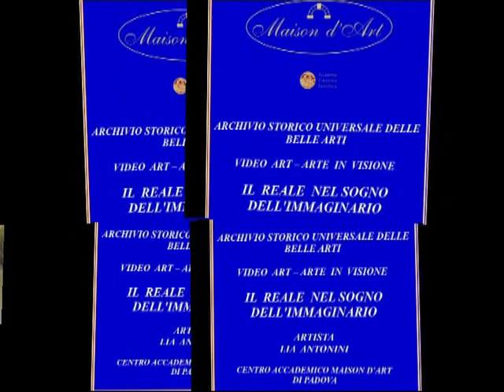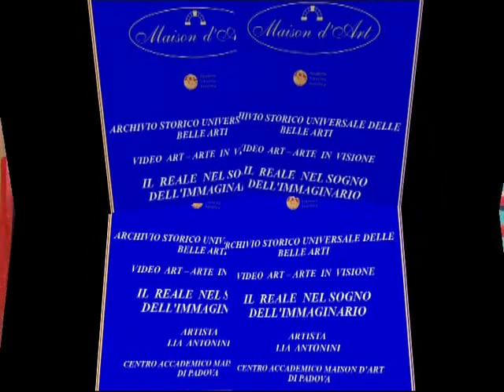VIDEO ART - IL REALE NEL SOGNO DELL'IMMAGINARIO - ARTISTA LIA ANTONINI - MAISON D'ART